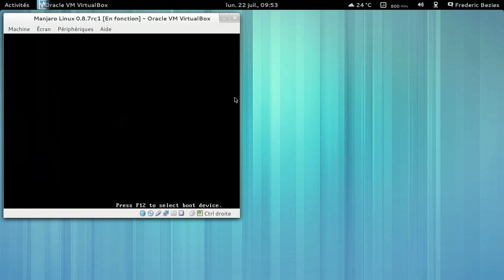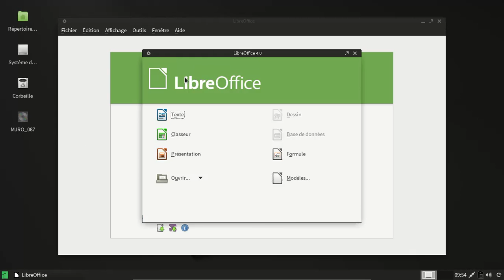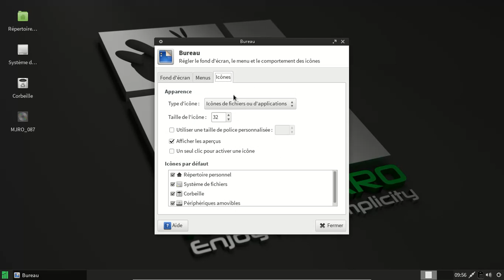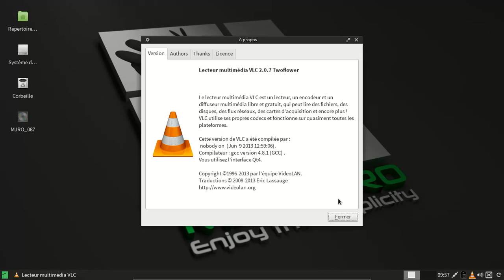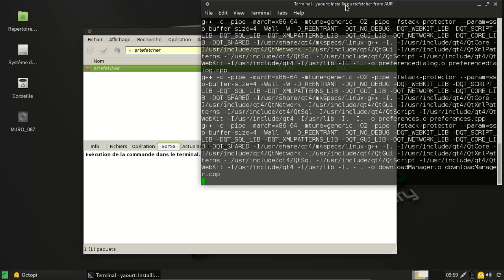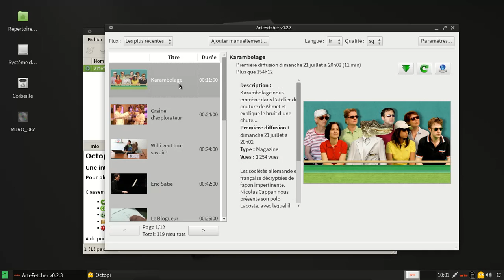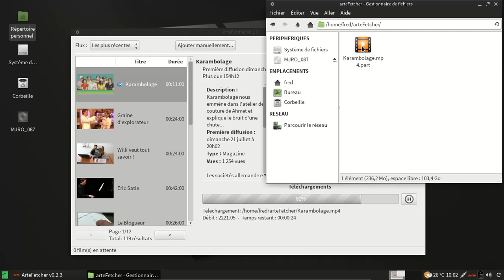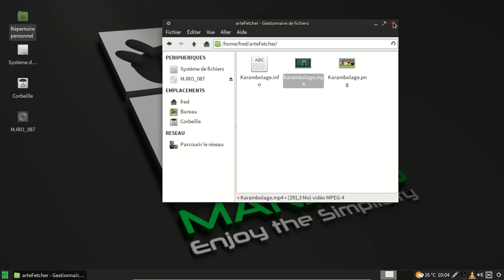Manjaro Linux 0.8.7rc1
Manjaro Linux 0.8.7rc1 avec Xfce sous VirtualBox.